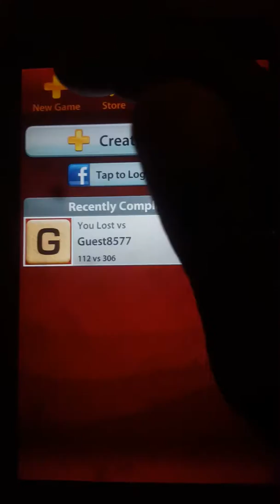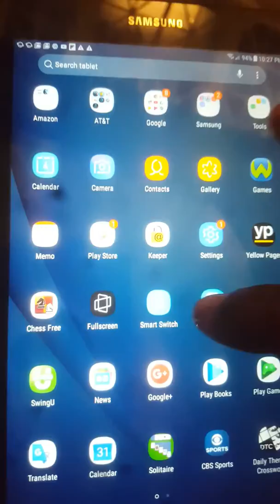Expert-level I won again have some fun with intelligence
I want again against the three computers yay is fun when you have a decent chance of winning at a hot intellectual level compared to level 12 chest what do I put myself through this torture with level 12 that is what my brain requires a serious intellectual challenge by the higher-ups humans in chess who have program all combinations to win level 12.